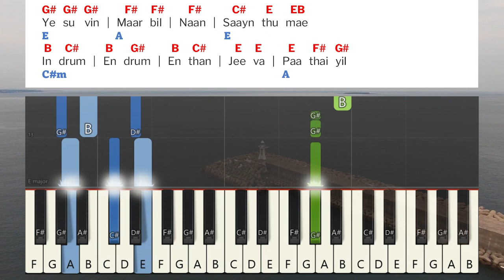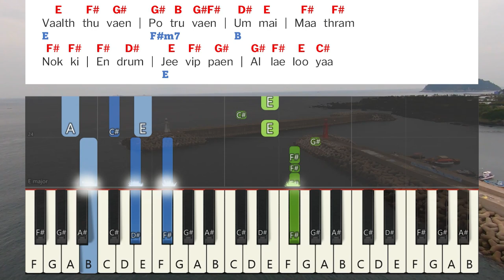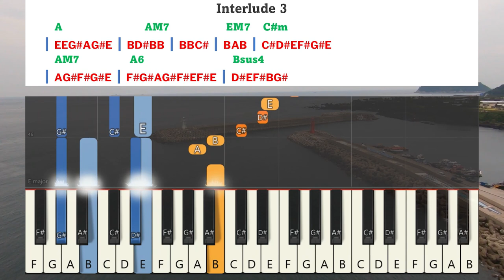Yesuvin Marbil Naan Keyboard Notes | Joysons | Johnsam | இயேசுவின் மார்பில்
YESUVIN MARBIL Keyboard Notes & Chords Complete || THE JOYSONS || இயேசுவின் மார்பில்